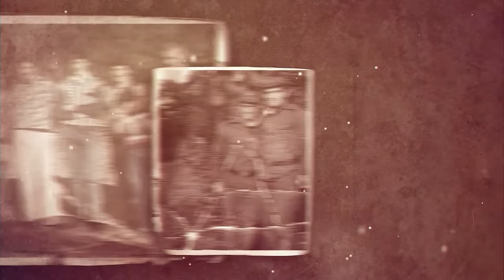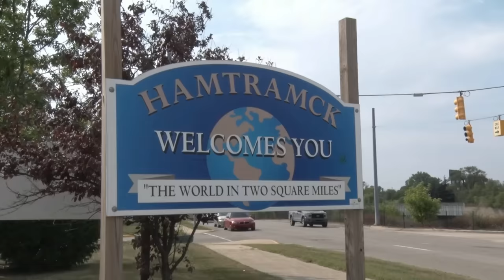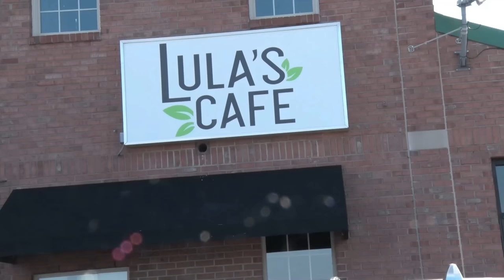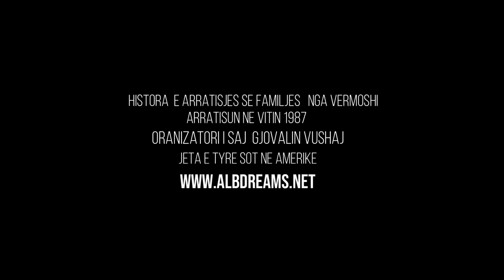ARRATISJA E 1987 NE VERMOSH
Organizatori Gjovalin Vushaj.